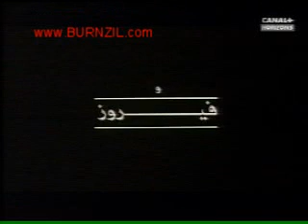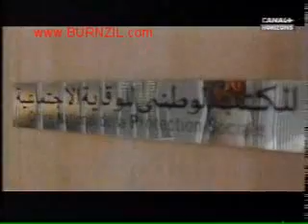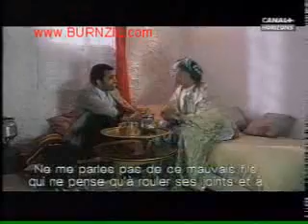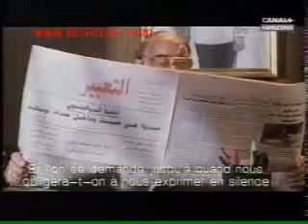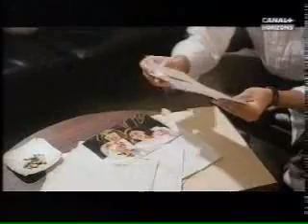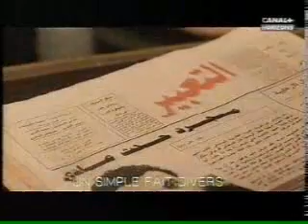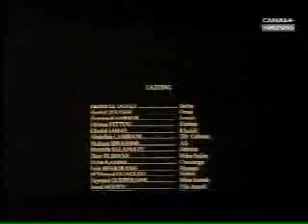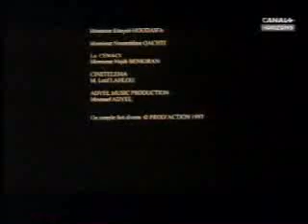3abirou fi samt Rachid wali